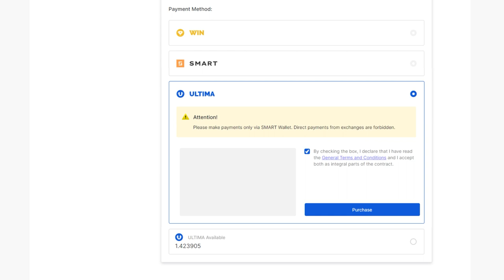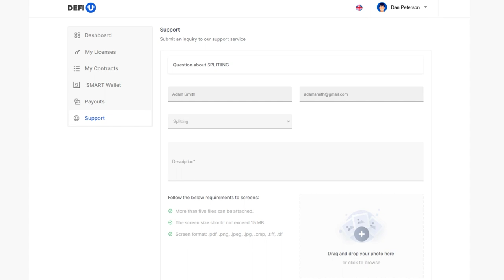¿Cómo comprar un contrato split UNITY por Ultima?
El siguiente paso después de comprar una licencia split es comprar un contrato split. En estas instrucciones te mostraremos cómo comprar un contrato split UNITY por Ultima.

Como recordatorio, un contrato split UNITY es un paquete que define el número de tokens UNITY SPLIT que un usuario recibirá tras completar el contrato.